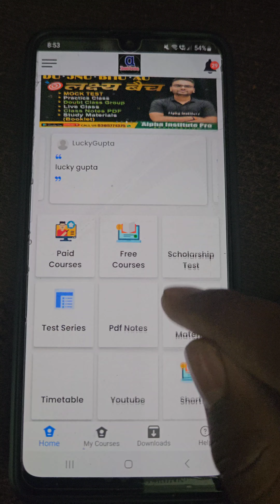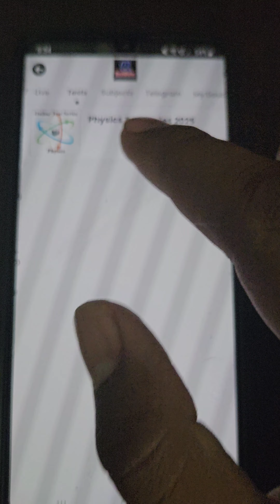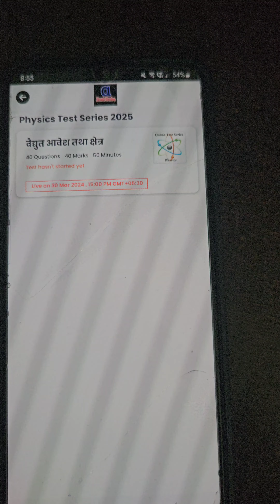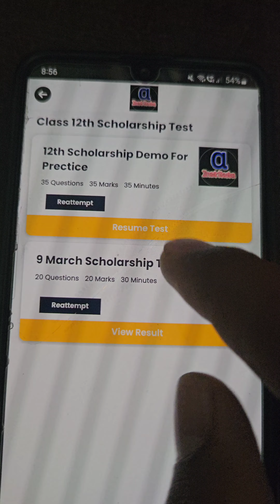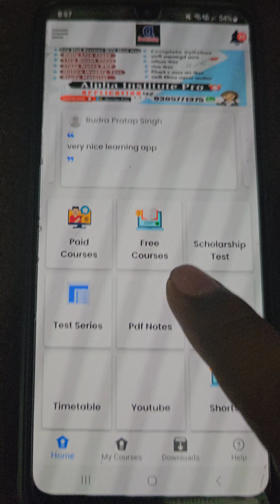alpha institute pro app kaise use kare | 12th ka online test kaise de | 12th board exam preparation